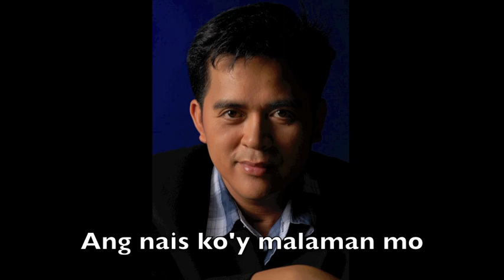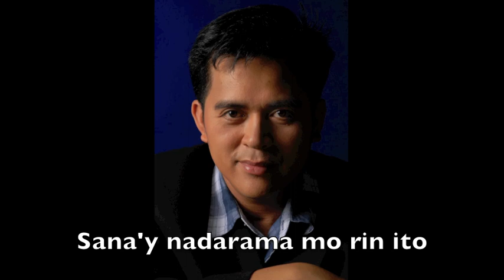Tulad Mo - Chino Romero With Lyrics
A Song For Coronavirus - VHEN BAUTISTA aka Chino Romero
Tulad Mo - Chino Romero
Composed by Roberto Gados
Sung by Chino Romero
Arranged by Jojo Espino
Released by Alpha Records